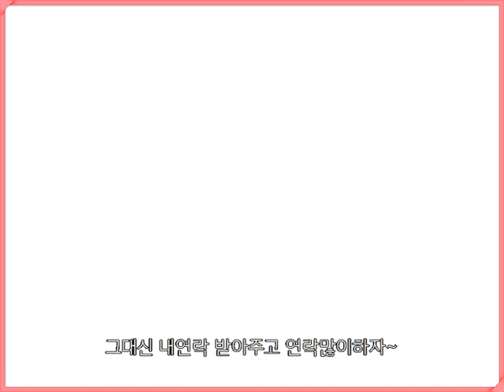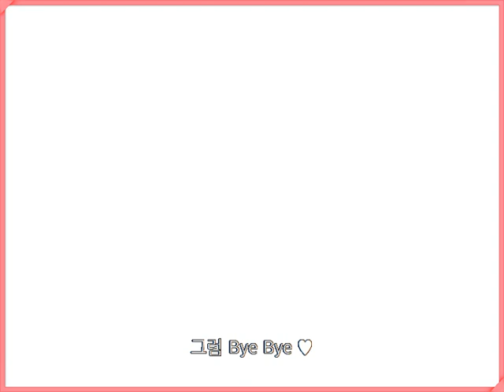Wang Su Jin